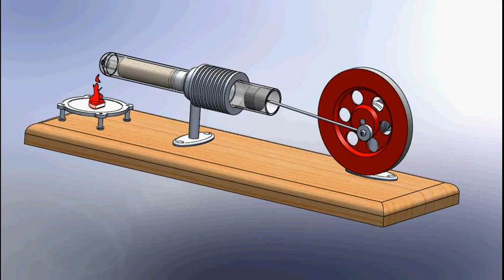Терморезонансный двигатель Стирлинга DS-tr20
Терморезонансный двигатель Стирлинга, модель DS-tr20
КУПИТЬ ДВИГАТЕЛЬ СТИРЛИНГА